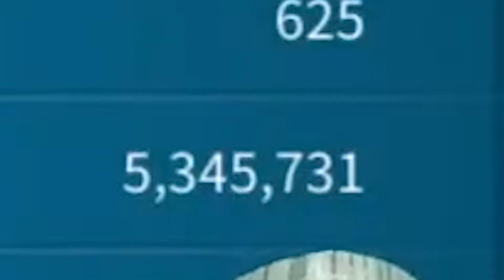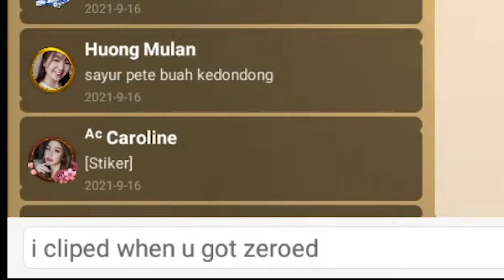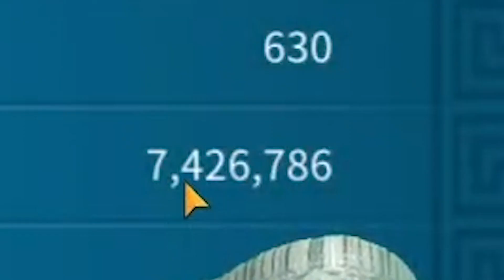Ketika T4 Player Berperang Digaris Terdepan - Rise Of Kingdoms Indonesia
Nikmati Semua Keuntungan Secara EKSLUSIF Dengan Bergabung Membership "MASUK PEMADATAN"